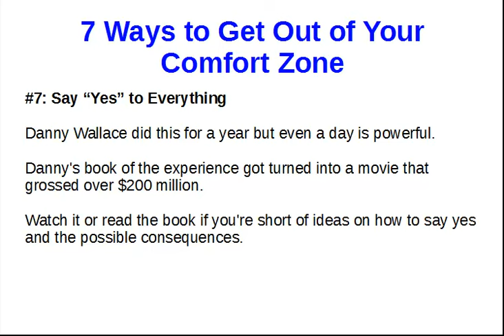7 Ways to Get Out of Your Comfort Zone #7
Say "yes" to everything for a day or more.

Cold callers.

Chuggers.

Invites through the post or by email.

Requests in shops.